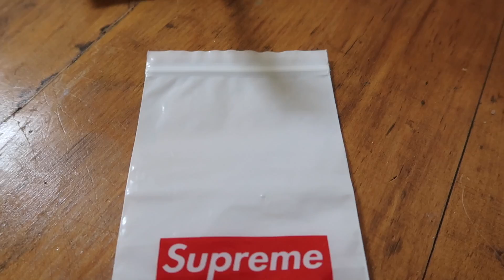How to Loctite a Balisong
Loictite tutorial starts at 4:32